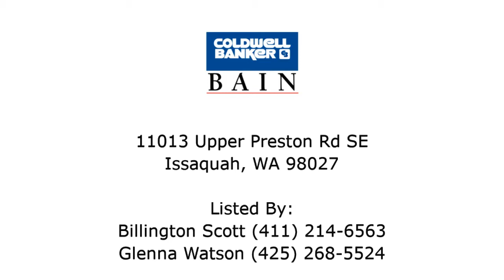Issaquah Home For Sale - 11013 Upper Preston Rd SE, Issaquah, WA 98027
Address: 11013 Upper Preston Rd SE, Issaquah, WA 98027
Property Type: Single Family House
Square Feet: 7514
Bedrooms: 5
Bathrooms: 5.5
Year Built: 2008
Property Description: Quality craftsman masterpiece with fine finishes &amp; NW appeal – custom built as personal residence for builder. The level 4.1 acre estate offers prime SW exposure with exceptional outdoor living including expansive lawn &amp; covered patios. Its versatile floor plan offers a separate wing with over 1,800 sqft perfectly suited for MIL/Nanny/Guest Quarters with its own utility room &amp; separate garage. Lodge style porte cochere &amp; 5-car garage. Minutes to I-90 for easy access to Seattle &amp; the Eastside.. For more information about this Issaquah WA Home, contact Beth Billington.
Listing Broker: Beth Billington
Listing Broker: Glenna Watson
Broker’s Office: Algona WA
If you’d like to search for additional Issaquah homes, please